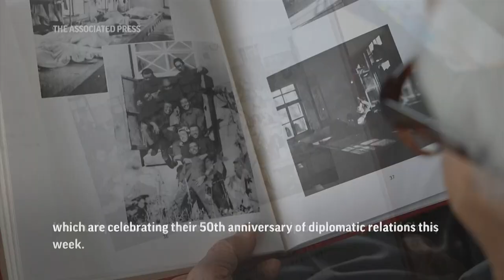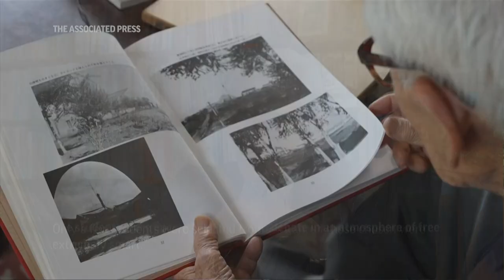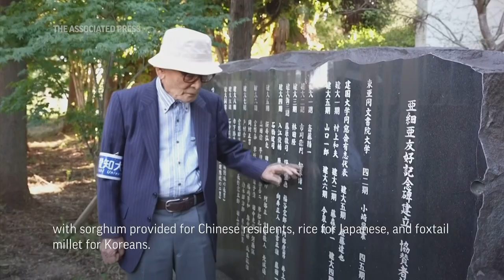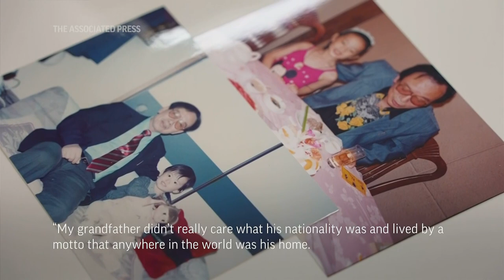Looking back on 50 years of China-Japan ties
RESTRICTION SUMMARY:
ASSOCIATED PRESS
Osaka - 22 September 2022
1. Wide of Fumina Oka
HEADLINE: Imperial Japan university unites family of graduates
2. Mid of Oka
ANNOTATION: Growing up, Fumina Oka knew little about the mysterious university her Taiwanese grandfather attended in Manchuria during Japan's occupation.
3. Oka looking at documents
ASSOCIATED PRESS
Aichi, Japan - 16 September 2022
4. Various of documents and photos related to Kenkoku University
ANNOTATION: The little-known Kenkoku University selected elite male students from Japan, China, Korea, the then-Soviet Union and Mongolia.
ANNOTATION: The students lived and studied together in Manchuria under the banner of "the harmony of five ethnicities" from 1938 to 1945.
ANNOTATION: The university started out as a grand piece of imperial propaganda meant to celebrate Japan's prewar colonization of large swaths of Asia.
ANNOTATION: It is a unique footnote in the rocky relationship between Japan and China, which are celebrating their 50th anniversary of diplomatic relations this week.
NOBUTOSHI OKA
Chiba, Japan - November 1997
5. Close of photo of Oka dressed up in Kimono and posing for photo with her Taiwanese grandfather
ANNOTATION: Eager to learn more about her late grandfather, Oka began a documentary project aimed at finding the alumni of the university.
ASSOCIATED PRESS
Osaka, Japan -  22 September 2022
6. Mid of Oka
7. Close of letters
ASAHI TELEVISION BROADCASTING CORPORATION - MUST ON SCREEN CREDIT "ASAHI TELEVISION BROADCASTING CORPORATION"
Chiba, Japan - 16 November 2019
8. STILL of Oka and Kenkoku graduate Haruo Murata looking at the grave of Oka's grandfather
ANNOTATION: Through a graduate-list book and letters Qiu exchanged with his classmates, she managed to find and meet seven alumni living in Japan.
Aichi, Japan - 22 June 2022
9. STILL of Oka and Shigeru Imaizumi taking a walk together in Aichi University
ASSOCIATED PRESS
10. Various of Shigeru Imaizumi
ANNOTATION:  Among them is Shigeru Imaizumi, 96, who entered the university the same year as Oka's grandfather in 1944.
11. SOUNDBITE (Japanese) Shigeru Imaizumi, Kenkoku University graduate:
"We aren't in the same class but greeted whenever we ran into each other. Only a few students were selected from Taiwan, so those chosen were extremely smart."
11. Various of Imaizumi looking at photos and documents related to Kenkoku university
ANNOTATION: The students were encouraged at first to debate in an atmosphere of free speech, something that was at odds with the strict, ultranationalist atmosphere in wartime Japan.
ANNOTATION: By the time Imaizumi was attending the university, just before the end of WWII, life was much less lively and full of discussion.
ANNOTATION: Imaizumi said he was also bewildered by a gap between the "harmony" praised by the Japanese government and the discrimination by Japanese people against other ethnicities he witnessed daily outside the school.
ASSOCIATED PRESS
12. SOUNDBITE (Japanese) Shigeru Imaizumi, Kenkoku University graduate: ++INCLUDES CUTAWAYS++
"There was certainly discrimination in terms of how food was distributed, with sorghum provided for Chinese residents, rice for Japanese, and foxtail millet for Koreans. But the Japanese students suggested all students should eat the same food without any discrimination."
ASSOCIATED PRESS
NOBUTOSHI OKA